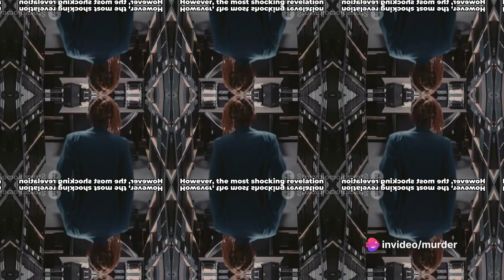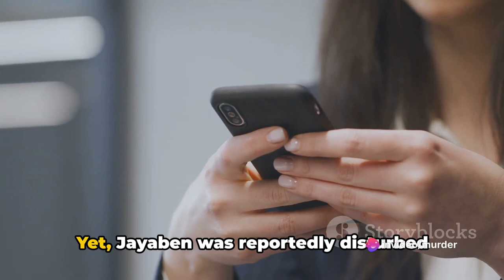Chilling Murder of Indian Businessman Jayesh Kumar plotted by His Wife Jayaben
In this gripping video, we delve into the haunting case of Indian businessman Jayesh Kumar's murder, shining a light on the mysterious circumstances surrounding his death. Join us as we uncover the shocking revelations that led to his wife coming under intense scrutiny during the investigation.

From unexpected plot twists to hidden motives, this case is sure to keep you on the edge of your seat. Don't miss out on this deep dive into a real-life crime story that will leave you questioning everything you thought you knew.

If you enjoy true crime stories, mystery, and suspense, this video is a must-watch.

OUTLINE:

00:00:00 The Disappearance
00:01:08 The Arrest
00:01:26 The Involvement of Jayaben
00:02:26 The Unraveling Truth
00:02:50 The Conclusion